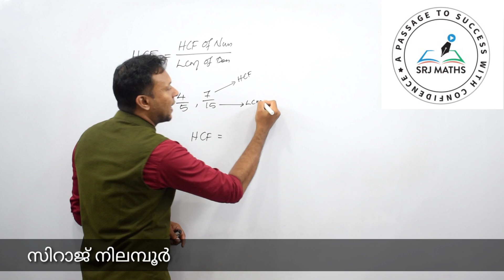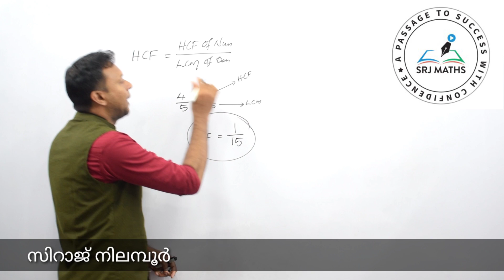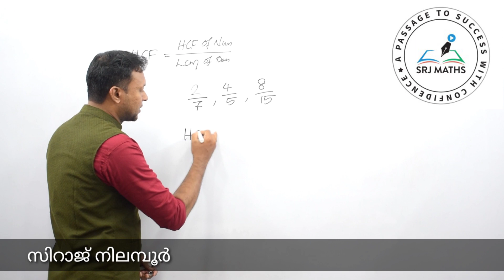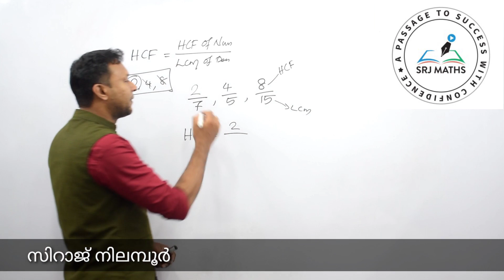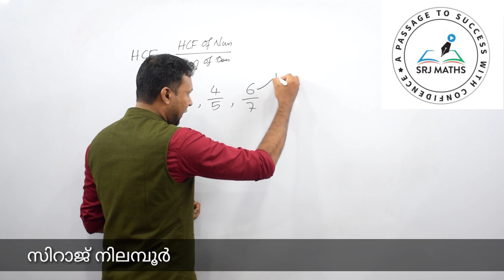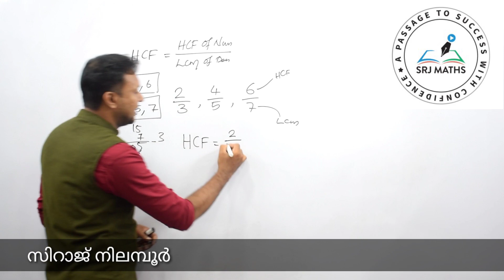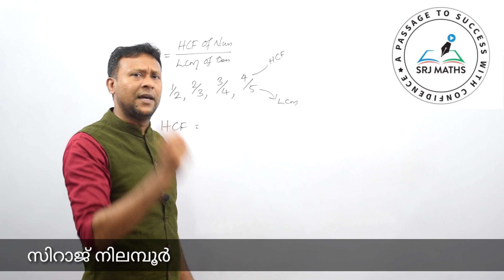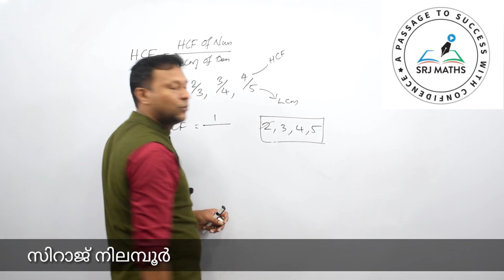HCF 21//HCF OF FRACTION//KERALA PSC//SRJ MATHS TUTORIAL